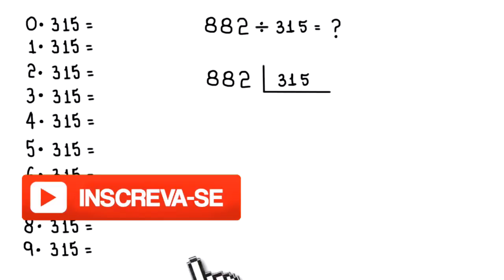DIVISÃO: 882 dividido por 315